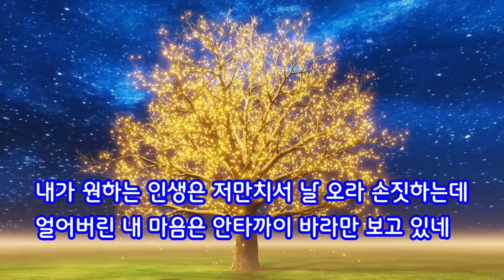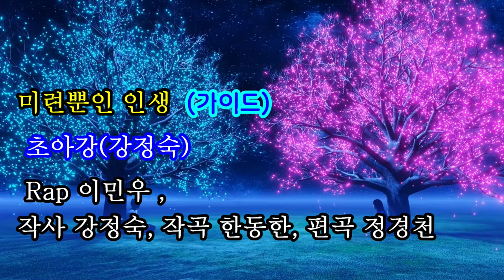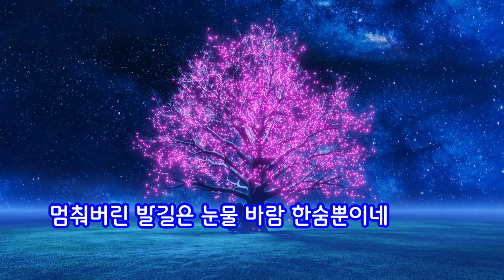가이드@미련뿐인 인생@Rap 이민우@작사 강정숙@작곡 한동한@편곡 정경천@가이드@강정숙@초아강